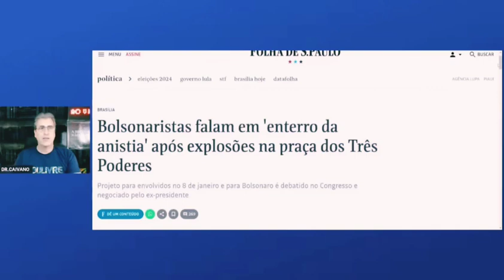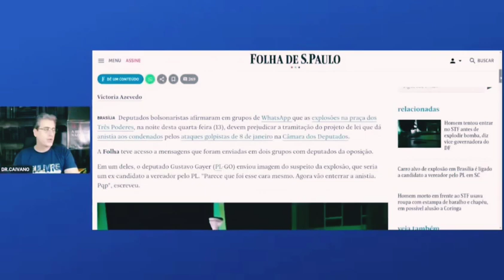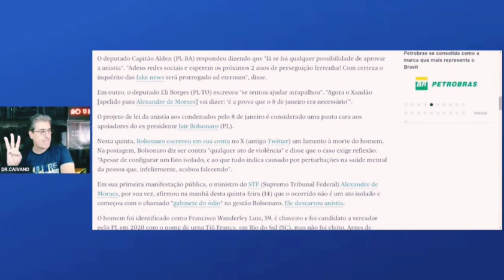DR LUIZ CAIVANO DETONA A PRESSA DE GUSTAVO GAYER